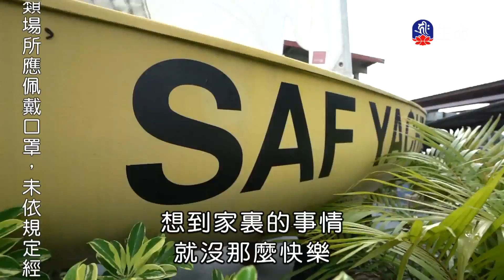慈悲即見如來-1_海濤法師救護眾生講座_(lifetv_20201130_12:00)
海濤法師救護眾生講座_慈悲即見如來。